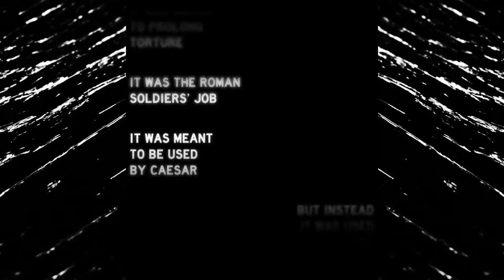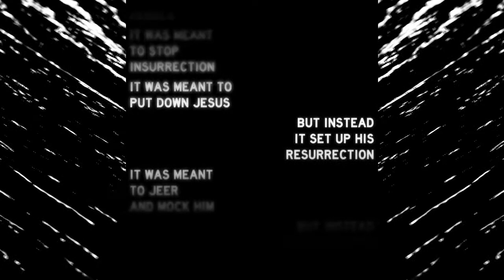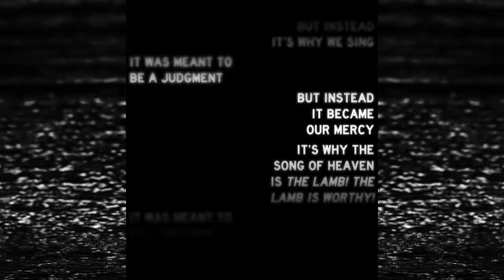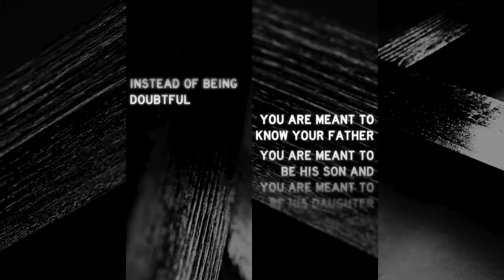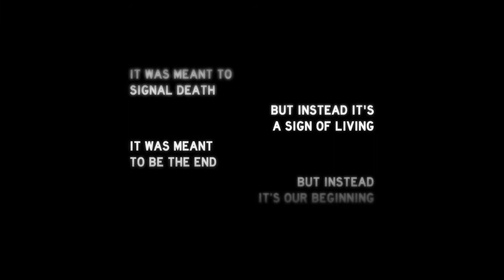Goeie Vrydag Diens | 15 April 2022 | Worcester Christen Gemeente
Baie welkom by ons Goeie Vrydag Diens.  Ons onthou die kruis.